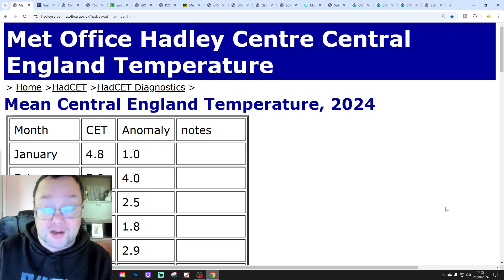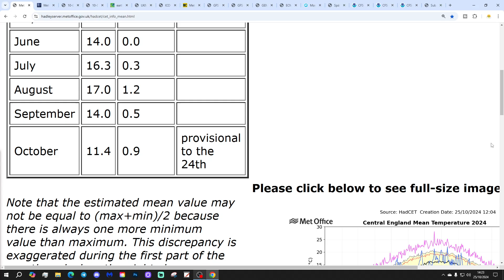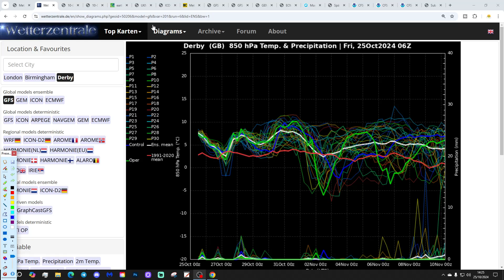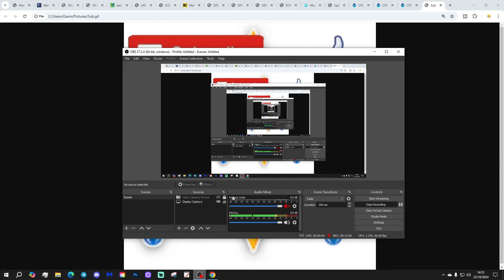Ten Day Forecast: Will Early November Turn Cold?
Hello everyone and thanks for tuning in to today's ten day forecast video update. We're going to look at the weather for the next ten to fourteen days. Day ten will take us to 4th November - and we'll be able to extend out beyond that with the extended GFS and ECM ensembles (they run to around a couple of weeks)  We'll have a look at the CFS weeklies taking us well into the second half of November at the end of the video.

High pressure will weaken over the next few days allowing a showery weekend and start to next week but the high pressure will come back and dry things out once again by the middle of next week. Looking ahead to the end of next week and the first week of November we may see the high pressure pulling out into the Atlantic with a possible, brief, northerly plunge developing through the opening days of November. Will early November cold weather?

💡  Video Credits: 💡

💡  GWV Links: 💡